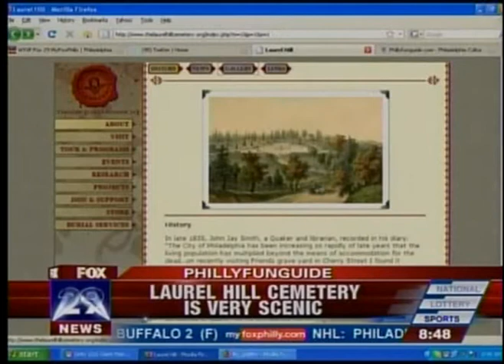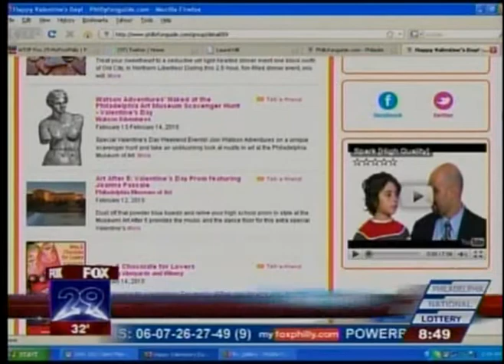February 2010, Fox "Good Day Philadelphia" Phillyfunguide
Every month, Phillyfunguide spokesperson James Claiborne highlights the top fun things to do around the region. This is the February 2010 episode.